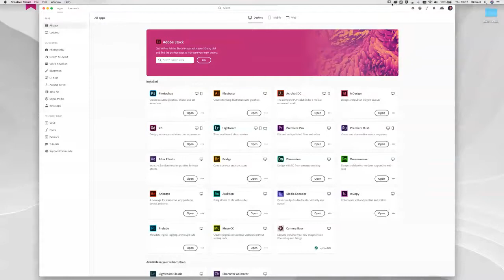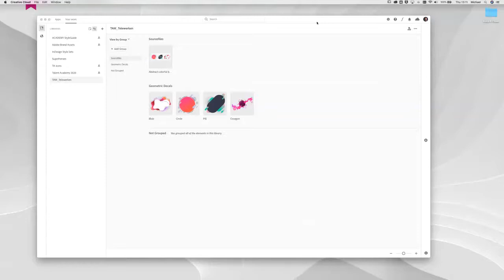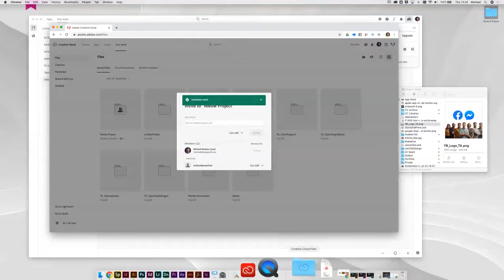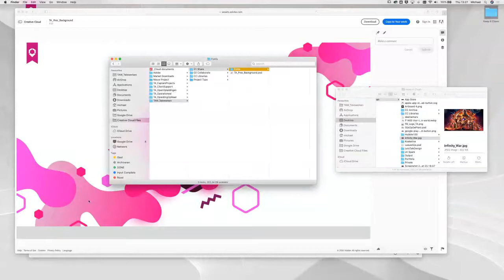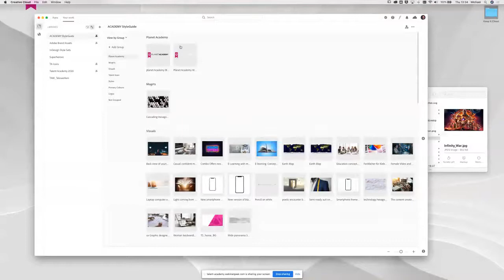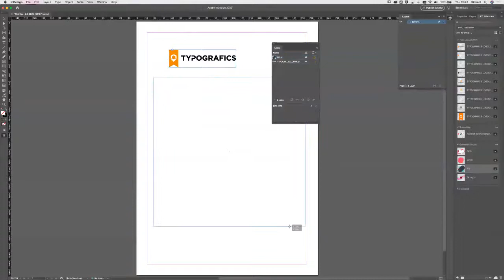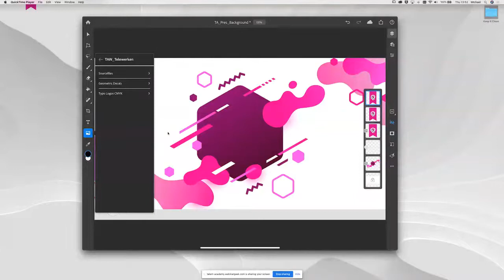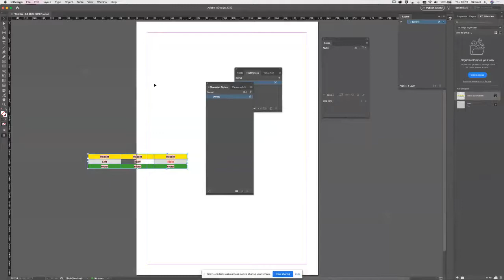Telewerken met Creative Cloud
Thuiswerk werd de voorbije maanden de norm. Om deze plotse ommezwaai wat makkelijker te maken bekijken we hoe je met CC files en Libraries telewerken en samenwerken kunt stroomlijnen.